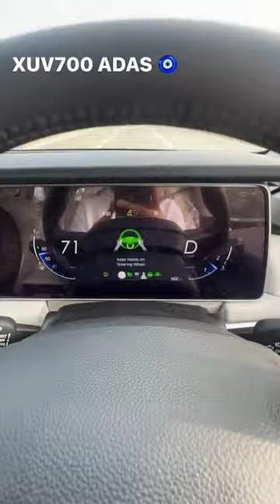XUB 700 ADAS automatic driving car XUB700 ￼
XUB 700 ADAS automatic driving car